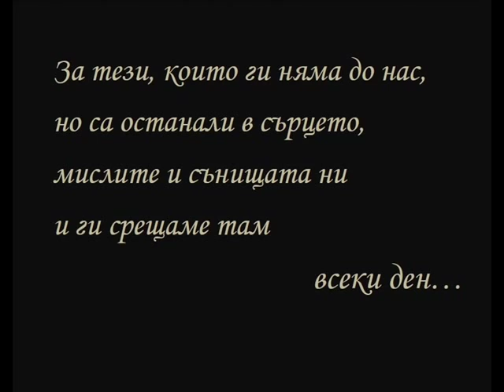До мен - Мина Пенкова / Do men - Mina Penkova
До мен
музика: Цанислав Петков
аранжимент: Алекс Нушев
текст и изпълнение: Мина Пенкова